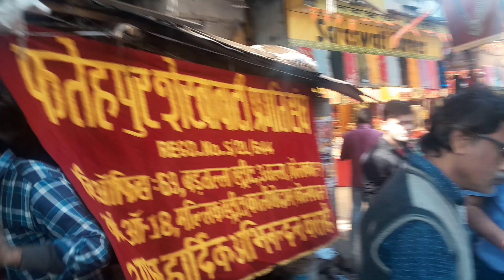Free Prasad Distribution For All People || Free Food Distribution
This is a Street food blog Channel, Basically focus on Indian Street food.

your queries-
Street food
food lovers
Indian Street food
food
food lover
Kolkata Street food
Street food of Bengal
cute girl
Hardworking Boy
free food for all
Prasad Distribution
Nandini didi viral video
dui boner biriyani
bachar biriyani
phone pay paratha
viral 12 year girl biriyani